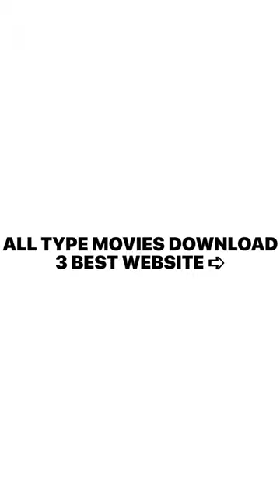All Movie's Download || 3 Best Website 🤩 कोई भी मूव्ही डाऊनलोड कर सकते हो🤩